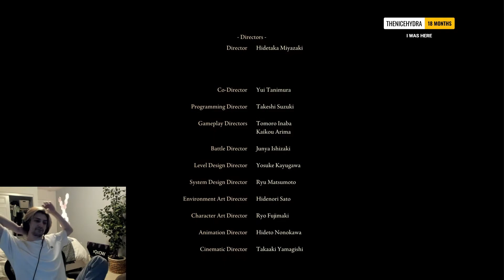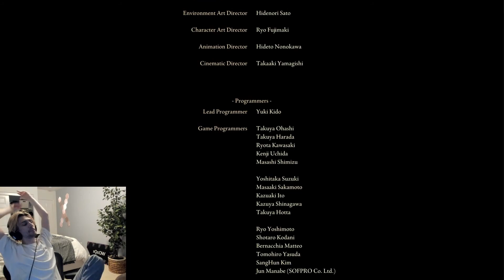xQc reacts to Elden Beast Boss Fight and Ending - Elden Ring Final Boss Fight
xQcOW reaction to the final boss of Elden Ring.

Follow xQc here!

In this video you can find, xQc Elden Ring, xQc highlights, xQc funny moments, xQc reacts and much more!